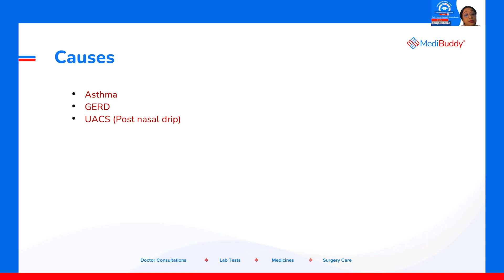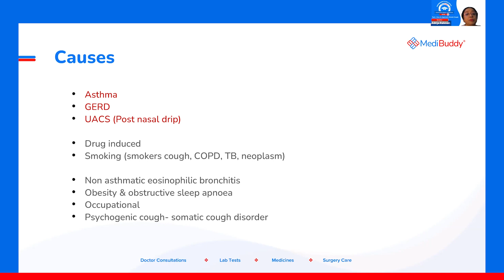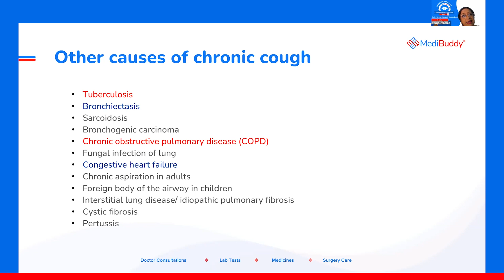Chronic Cough - Causes of Chronic cough | Dr Adrija | CME Session | MediBuddy [2/20]